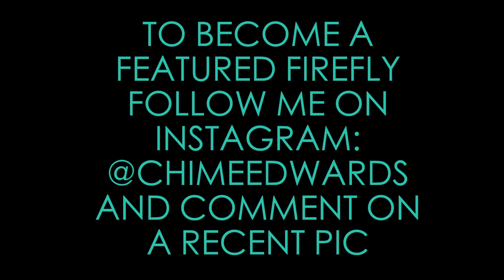HISTORY OF WEAVE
Have you ever wondered where weaves and wigs originated? I knew there were wigs in Ancient Egypt but not weave extensions similar to the tracks we use today. There was a lot of other information that I had never heard before. (My voice kept going out so please excuse the raspiness.) I hope you're able to learn something new. Share with a friend who may enjoy this as well! Peace & Blessings!

Oh and thanks Truthteacher2007 for letting me use your footage:)

*Please note that some of the photos and tomb paintings shown may not match up perfectly with the individual or subject. Many of them do but some were used to give a visual representation of the factual history.

I'm really going to enjoy connecting with you guys!:)

"Ancient Egyptian Afro Wigs" (Youtube)
"Remains of Ancient Egyptain Woman Found
Wearing 70 Extensions" (Youtube)
"Egypt Archeology Footage" (YT)
"Ancient Egyptian Burial Practices" (YT)
"The Pharaohs In Ancient Egypt" (YT)